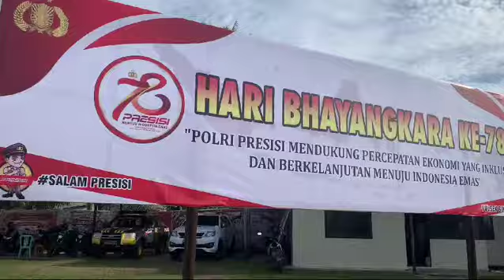Olah Raga bersama Polsek Singkawang Selatan bersama BNN Kota Singkawang, Koramil 1202-02/Sks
Olah Raga bersama Polsek Singkawang Selatan Polres Singkawang bersama BNN Kota Singkawang, Koramil 1202-02/Sks dan Kecamatan Singkawang Selatan dalam rangka memperingati Hari Bhayangkara ke-78.